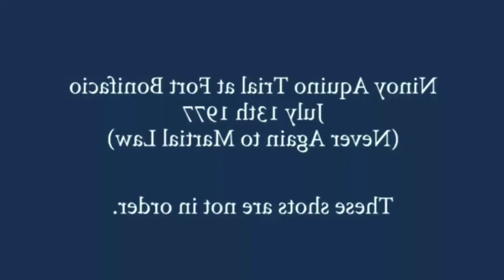Kris Aquino Nanginig sa galit nang maipalabas ang actual footage video ni Ninoy Aquino .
Kris Aquino Nanginig sa galit nang maipalabas ang actual footage video ni Ninoy Aquino sa kanyang pag traydor.